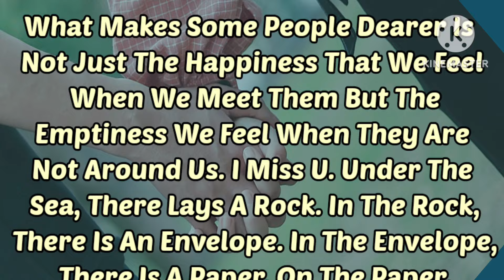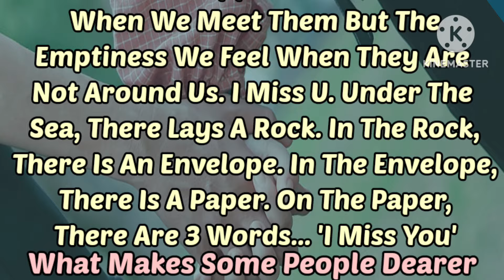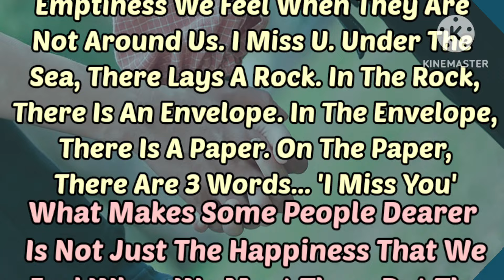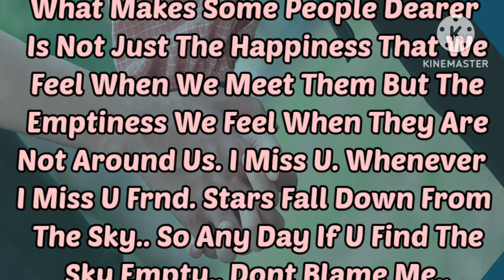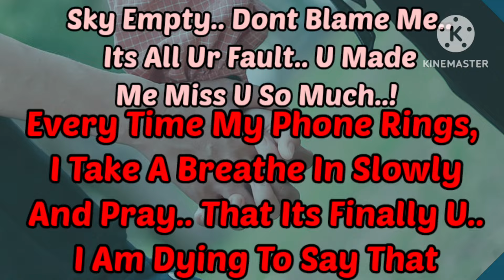When Ever I Miss You I Take Breath In Slowly And Pray For You, Sad Poem, Fazza Poems, English Poems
Romantic love poems
New poem in English
Sheikh hamdan poems in English